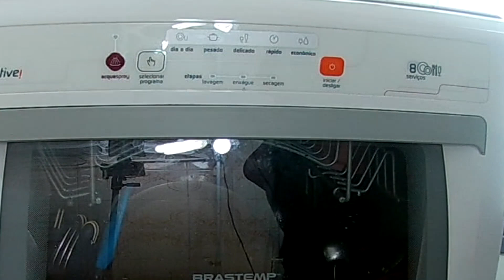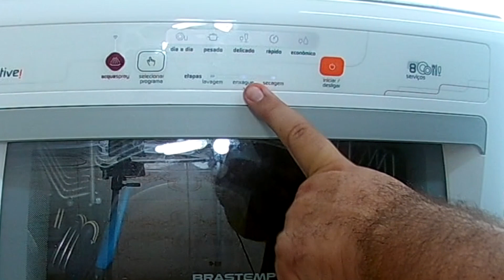ARRUMANDO NOSSO NINHO | MAQUINA DE LAVAR LOUÇA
Este é o eletrodoméstico mais dispensável e útil da sua casa. A lava-louça é um eletrodoméstico que, se usado com inteligência, é extremamente útil e facilita muito sua vida na cozinha e na arrumação da sua casa como um todo. Acompanhe as dicas e extraia o máximo deste eletrodoméstico